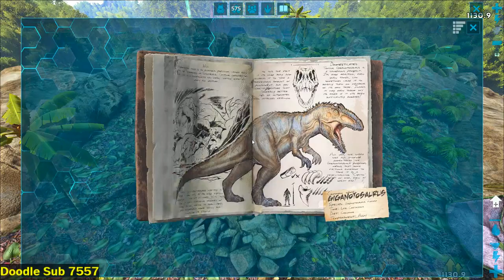Launch Day Otter Tame and Breeding Live Gameplay Gaming Evolved Vanilla - ARK Survival Evolved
Launch Day Otter Tame and Breeding Live Gameplay Gaming Evolved Vanilla - ARK Survival Evolved With Cheese!

Battle.net RoyalWcheese#11626
Xbox: Royalwchees3